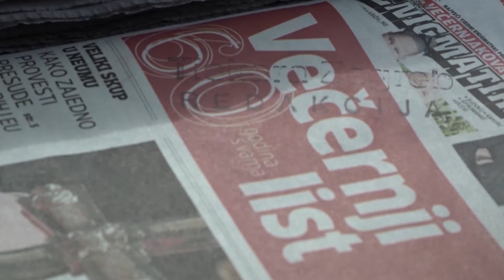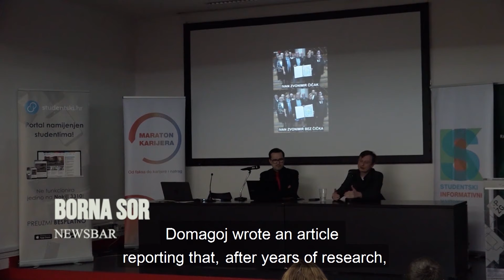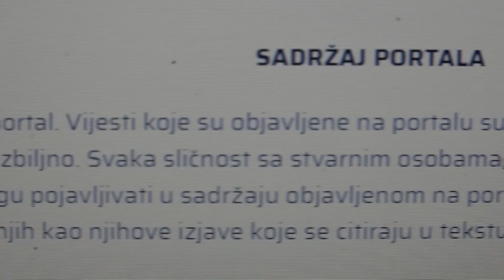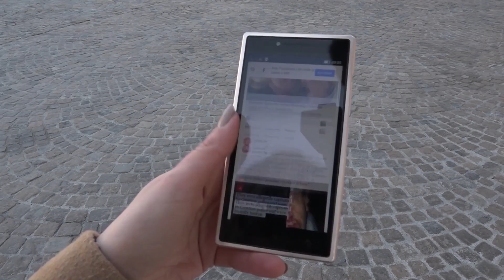Mala škola medijske pismenosti: Fake news